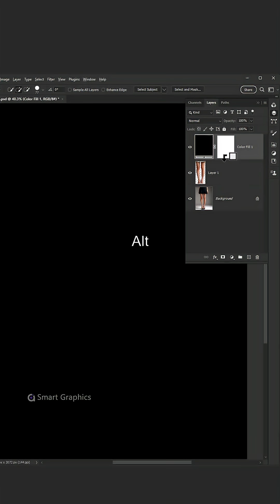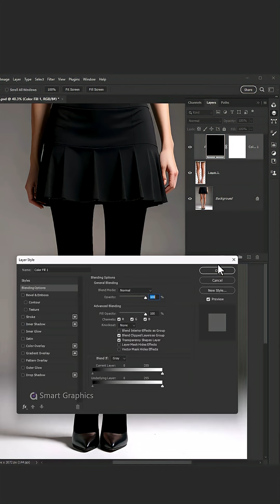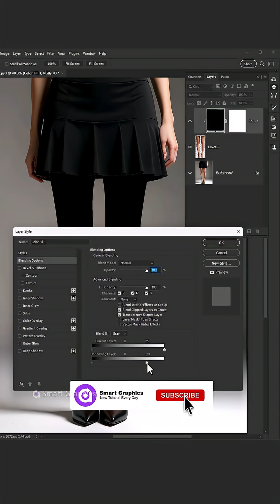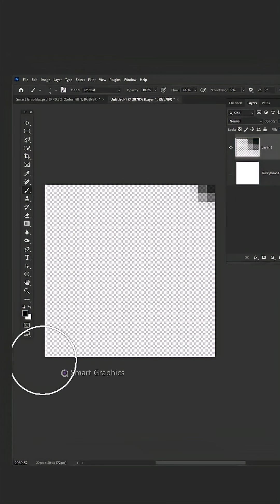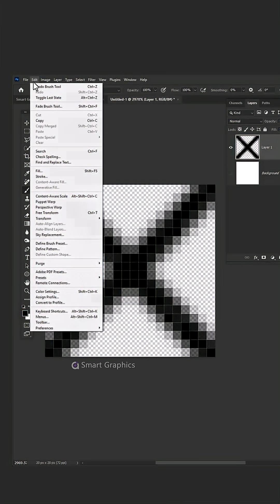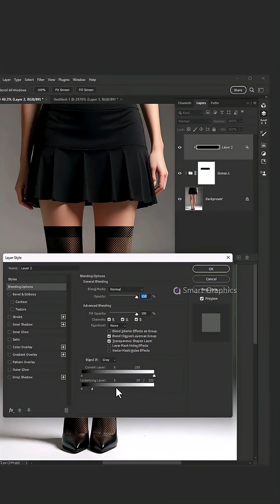How to add black stockings to a model in Photoshop TIps and Tricks